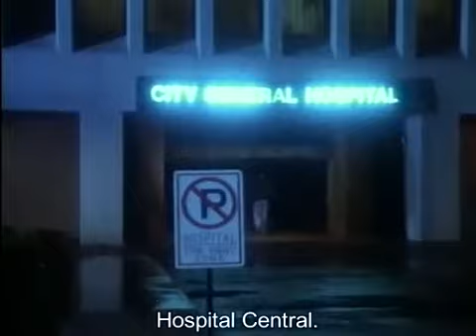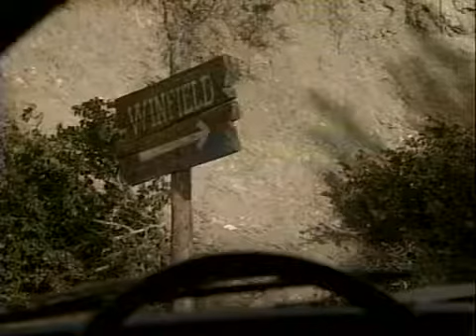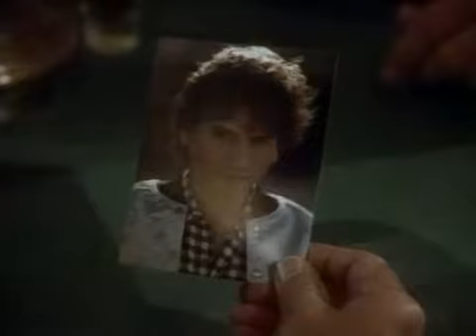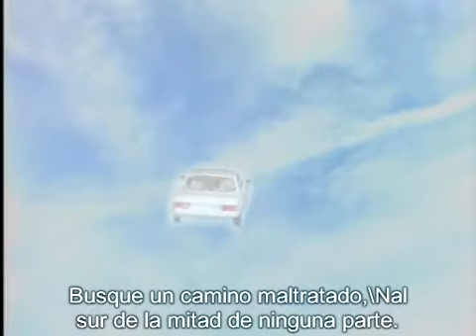The Twilight Zone 1x43 Welcome to Winfield